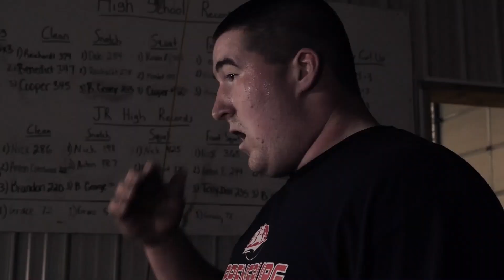Super Bowl Predictions and Developing High School Football Players | GS Podcast 14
Dane sits down with a few of the dads of Garage Strength's most elite football players to discuss their Super Bowl predictions and how to properly develop elite high school players.

Garage Strength Sports Performance is the premier gym in the United States for Olympic Weightlifting, Track and Field Throws, and Athlete Development, where 100s of the nations best collegiate, post-collegiate, and high school athletes choose to train.

      TECHNICAL ANALYSIS
      STRUCTURED PROGRAMMING
      APPAREL

Get lean and swole with the GHOSTFACE program!

Get PUMPED and Purchase Bize and Trize Vol. 2
HERE: